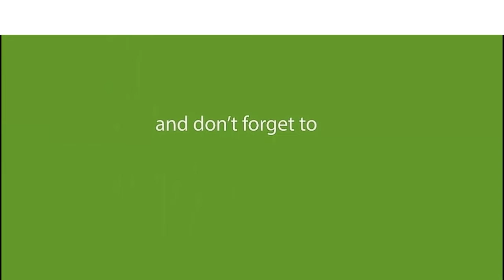নিজের বিয়ের খবর প্রকাশ করলেন দীপিকা || Wedding News Deepika Padukon and Ranbir Sing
নিজের বিয়ের খবর প্রকাশ করলেন দীপিকা || Wedding News  Dipika Padukon and Ranbir Sing | Dipika | Ranbir Sing.

***Deepika & Ranbir Sing.
***Deepika & Ranbir Sing new Video
***নিজের বিয়ের খবর প্রকাশ করলেন দীপিকা

কিছু দিন হলো সাত পাকে বাঁধা পড়েছেন আনুশকা ও বিরাট। বলিউডে এখনও বিরুষ্কার রূপকথার বিয়ে সবার মুখে মুখে। দিল্লি ও মুম্বাইয়ে হতে যাচ্ছে ‘বিরুষ্কা’র রিসেপশন পার্টি। ঠিক যখন বিরুষ্কা মধুচন্দ্রিমায় মধুর সময় কাটাচ্ছেন। ঠিক তখনেই নিজের বিয়ের জল্পনা উস্কে দিলেন আরও এক বলিউড তারকা।

তিনি আর কেউ নন, স্বয়ং দীপিকা পাড়ুকোন।বহু পুরুষের হার্টথ্রব তিনি। তবে দীপিকা শুধু একজনকেই ভালোবাসেন। আর তিনি রণবীর সিং। ‘বিরুষ্কা’র মতো ‘দীপবীর’ জুটিও কম জনপ্রিয় নয়। যদিও মাঝেমধ্যেই তাঁদের ব্রেকআপের কথা শোনা যায়।

তবে এ জল্পনা উড়িয়ে দিয়ে দুজনেই হাত ধরে ঘুরে বেড়ান মাঝে মাঝে।সম্প্রতি এক সাক্ষাৎকারে ঘর বাঁধা নিয়ে মুখ খুলেছেন দীপিকা। রণবীরের সঙ্গে তাঁর বিয়ে নিয়ে প্রশ্ন করা হলে দীপিকা বলেন, ‘আমি যখন খুব ছোট ছিলাম তখন থেকেই আমি কারও ঘরনী হওয়ার স্বপ্ন দেখেছি।

গত ১৫ বছর ধরে আমি বিয়ে ও সংসার করার স্বপ্ন দেখছি। তাই আমি এ বিষয়ে খুব বেশি দেরি করতে চাই না।’রণবীরকে ২০১৮ সালে বিয়ে করছেন কি না এমন প্রশ্নের জবাবে দীপিকা হাসতে হাসতে বলেন, ‘আমি বিয়ের জন্য কোনও নির্দিষ্ট সময় বেঁধে দিতে চাই না।

প্রত্যেক সম্পর্কই নিজের গতিতে আগায়। এই সম্পর্কটাও (রণবীর) সুন্দরভাবে এগিয়ে যাচ্ছে এবং তার নিজের গতিতেই হয়ত পরিণতি পাবে। প্রতি মুহূর্তে আমি নিজেকে নতুন করে আবিষ্কার করছি।’রণবীরের সঙ্গে তাঁর সম্পর্ক কেমন- তা নিয়ে প্রশ্ন করা হলে দীপিকা বলেন, ‘আমরা যখন একে অপরের সঙ্গে থাকি তখন আর কাউকে দরকার হয় না।

আমরা দুজনে একে অপরের সঙ্গে থাকলে খুবই স্বস্তিতে থাকি। আমাদের মধ্যে কখনও বুদ্ধিদীপ্ত আলোচনা হয়, আবার কখনও একেবারেই শিশুসুলভ বিষয় নিয়ে মেতে থাকি। এমনকি মাঝে মধ্যে একে অপরের সঙ্গে থাকলেও চুপচাপ থাকতেই পছন্দ করি।’

রণবীরকে রাম নাকি বাজিরাও না খলজি কোন চরিত্রে তাঁর বেশি পছন্দ? এমন প্রশ্নের উত্তরে পদ্মাবতী অভিনেত্রী জানান, ‘রণবীর একদিকে পুরুষালি, আবার ওর তারুণ্য, সহজ সরল প্রকৃতি, রোমান্টিকতা, মজাদার চরিত্র, সব মিলিয়ে ওকে রামের চরিত্রে বেশ মানায়।

আবার বাজিরাও বা খলজি চরিত্রেও যেভাবে অভিনয় করেছে তা অনেকেই করতে পারবে না।’সাক্ষাৎকারে দীপিকা বেশ ভালো করেই বুঝিয়ে দিয়েছেন তিনি রণবীরের সঙ্গে ভীষণ খুশি। তাঁর সবকিছুই দীপিকার খুব পছন্দের। আর সময় না ‘বাঁধলেও’ সম্পর্ক যে বিয়ের দিকেই এগিয়ে যাচ্ছে তাও একপ্রকার স্পষ্টই করেছেন দীপিকা।

Dear all YouTubers,
Mew365 TV is the best online Entertainment YouTube TV Channel.

সবার আগে জাতীয় খবর, আন্তর্জাতিক খবর, খেলার খবর, রাজনৈতিক খবর, বিনোদন, কৌতুক, মিউজিক গান, ইসলামী গান,
শর্ট ফ্লিম, নাটক, ভ্রমণ স্পট, শিক্ষামূলক প্রগ্রাম, সমস্যা ও সম্ভাবনা, ঘটনা, দুর্ঘটনা, ক্রাইম নিউজসহ সব ধরনের ভিডিও।

 Thanks and Regrades
         Mew365 TV